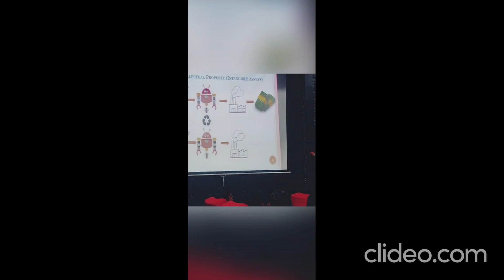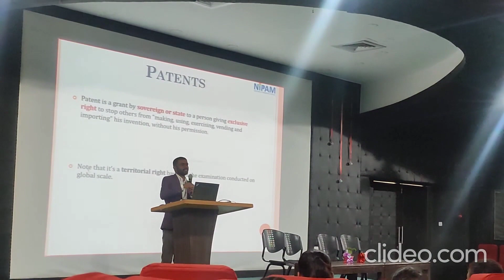IPR Event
IPR Literacy and Awareness Campaign conducted @ SVCE, Bengaluru on 7th Feb 2023 to all the students